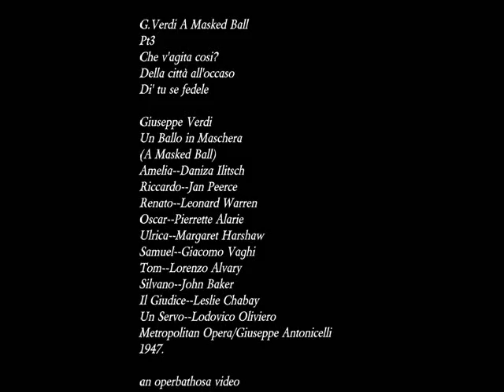G.Verdi A Masked Ball Pt3 J.Peerce Lodovico Oliviero Margaret Harshaw D.Ilitsch "Che v'agita cosi?"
G.Verdi A Masked Ball Jan Peerce Lodovico Oliviero Margaret Harshaw Daniza Ilitsch "Che v'agita cosi?"

G.Verdi A Masked Ball
Pt3
Che v'agita cosi?
Della città all'occaso
Di' tu se fedele

Opera artists and some pictures for this video
Jan Peerce
Lodovico Oliviero
Margaret Harshaw
Daniza Ilitsch

Giuseppe Verdi
Un Ballo in Maschera
(A Masked Ball)
Amelia--Daniza Ilitsch
Riccardo--Jan Peerce
Renato--Leonard Warren
Oscar--Pierrette Alarie
Ulrica--Margaret Harshaw
Samuel--Giacomo Vaghi
Tom--Lorenzo Alvary
Silvano--John Baker
Il Giudice--Leslie Chabay
Un Servo--Lodovico Oliviero
Metropolitan Opera/Giuseppe Antonicelli
1947.

ULRICA:
Che v'agita cosi?
AMELIA
Segreta, acerba
Cura che amor destò . . .

GUSTAVO: (nascosto)
(Che ascolto!)

ULRICA:
E voi cercate?

AMELIA:
Pace . . . svellermi dal petto
Chi sì fatale e desolato impera!
Lui, che su tutti il ciel arbitro pose.

GUSTAVO:
(Che ascolto? Anima mia!)

ULRICA:
L'oblio v'è dato. Arcane
Stille conosco d'una magic'erba,
Che rinnovella il cor . . . Ma chi n'ha d'uopo
Spiccarla debbe di sua man nel fitto
Delle notti. Funereo
È il loco.

AMELIA:
Ov'è?

ULRICA:
L'osate voi?

AMELIA: (risoluta)
Sì, qual esso sia.

ULRICA:
Dunque ascoltate:
Della città all'occaso,
Là dove al tetro lato
Batte la luna pallida
Sul campo abbominato . . .
Abbarbica gli stami,
A quelle pietre infami,
Ove la colpa scontasi
Coll'ultimo sospir!

AMELIA:
Mio Dio! qual loco!

ULRICA:
Attonita e già tremante siete?

GUSTAVO:
(Pover cor!)

ULRICA:
V'esanima?

AMELIA:
Agghiaccio . . .

ULRICA:
E l'oserete?

AMELIA:
Se tale è il dover mio
Troverò possa anch'io.

ULRICA:
Stanotte?

AMELIA:
Sì.

GUSTAVO:
(Non sola:
Chè te degg'io seguir)

AMELIA:
Consentimi, o Signore,
Virtù ch'io lavi 'l core.
E l'infiammato palpito
Nel petto mio sopir.

ULRICA:
Va, non tremar, l'incanto
Inaridisce il pianto.
Osa e berrai nel farmaco
L'oblio de'tuoi martir.

GUSTAVO:
(Ah! Ardo, e seguirla ho fisso
Se fosse nell'abisso,
Pur ch'io respiri, Amelia,
L'aura de' tuoi sospir)

VOCI: (dal fondo)
Figlia d'averno, schiudi la chiostra,
(spinte alla porta)
E tarda meno a noi ti mostra.

ULRICA: (ad Amelia)
Presto, partite . . . Addio.

AMELIA:
Stanotte . . . Addio.

GUSTAVO:
(Non sola: chè te degg'io seguir!)

(Amelia fugge per la porta segreta. Ulrica apre l'entrata maggiore: entrano
Horn, Ribbing e aderenti, Oscar, gentiluomini e ufficiali travestiti
bizzarramente, ai quali s'unisce Gustavo)

HORN, RIBBING, CORO:
Su, profetessa, monta il treppiè,
Canta il futuro,

OSCAR:
Ma il re dov'è?

GUSTAVO: (fattosi presso a lui)
Taci, nascondile che qui son io.
(poi volto rapidamente ad Ulrica)
Or tu, Sibilla, che tutto sai,
Della mia stella mi parlerai.

HORN, RIBBING, CORO:
Canta il futuro, canta il futuro!

GUSTAVO:
Il flutto m'aspetta,
Se molle di pianto
La donna diletta
Dicendomi addio
Tradì l'amor mio.
Con lacere vele
E l'alma in tempesta,
I solchi so franger
Dell'onda funesta,
L'averno ed il cielo
Irati sfidar.
Sollecita esplora,
Divina gli eventi:
Non possono i fulmin,
La rabbia de' venti,
La morte, l'amore
Sviarmi dal mar.

OSCAR, HORN, RIBBING, CORO:
La morte, l'amore
Sviarlo dal mar.

GUSTAVO:
Sull'agile prora
Che m'agita in grembo,
Se scosso mi sveglio
Ai fischi del nembo,
Ripeto fra' tuoni
Le dolci canzoni,
Le dolci canzoni
Del tetto natio,
Che i baci ricordan
Dell'ultimo addio,
E tutte raccendon
Le forze tua profezia,
Di ciò che può sorger
Dal fato qual sia;
Nell'anime nostre
Non entra terror.

Nell'anime nostre
Non entra terror.